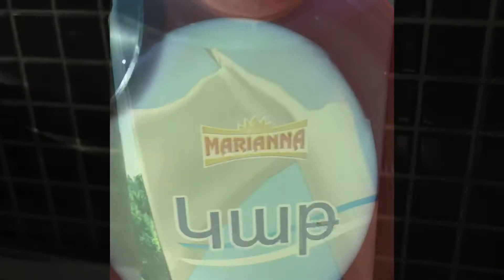"Mini Triple C" | Choco Coffee Cake | Mini Chocolate Cake with Coffee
How to make Mini Triple C or Choco Coffee Cake or Mini Chocolate Cake with Coffee. If you like coffee then this idea is good for you. This version is not too sweet.

Here's how:
2/3 cup fluid milk
1 tsp vinegar
(or buttermilk if available)

2/3 cup flour
1/4 cup choco powder  / cocoa
1 tsp baking powder
1/2 cup sugar
1/4 cup oil

1/4 cup fluid milk
1 tsp 3 in 1 coffee ( any brand)
1 tsp sugar

1 tsp coffee granules
1 tsp sugar
2 tsp hot water

1/2 cup whipping cream
2 tbsp sugar
2 tbsp choco powder / cocoa / nutella

In a bowl, 2/3 cup milk plus vinegar mix together. If you have buttermilk then it's better.
In another bowl, sift through flour, choco powder, baking powder. Add sugar and mix. Add oil and milk mixture or buttermilk while whisking. In  a prepped pan (5" x 5"), pour the batter.
On a preheated oven, bake at  180•C for 30 mins. (oven may vary). Let it cool after taking out from the oven.
Meanwhile, in a bowl mix 1/4 cup fluid milk, 3 in 1 coffee, sugar. Stir to dissolve. Set aside.
Poke the cake using a fork once cooled down. Gradually pour the 3 in 1 coffee mixture. Let it absorb. Chill for 20 mins to set.
While waiting make the choco coffee frosting. In a bowl, stir coffee, sugar & hot water to dissolve. Set aside.
In another bowl, 1/2 cup whipping cream added with  sugar, choco powder, 2 tsp coffee mixture and whisk till soft peak forms.
Frost the cake. Design it the way you want it.
Chill for few mins. and serve!